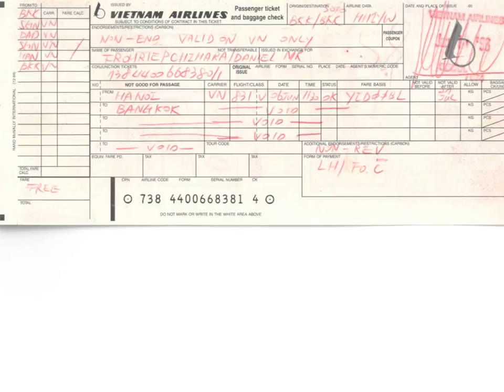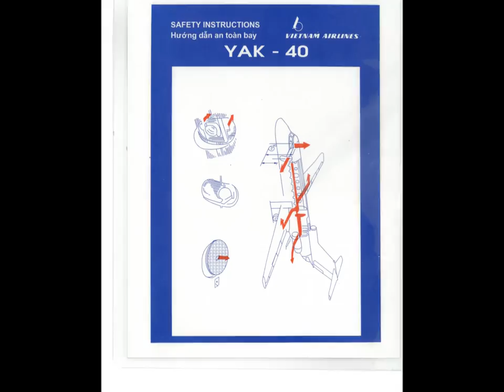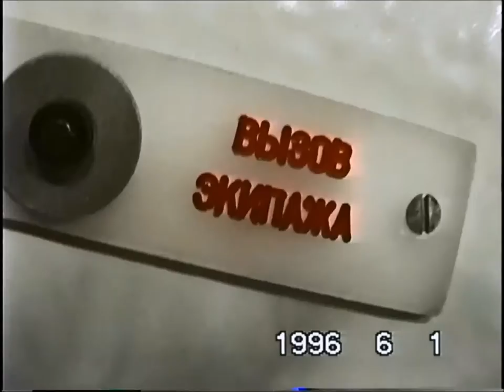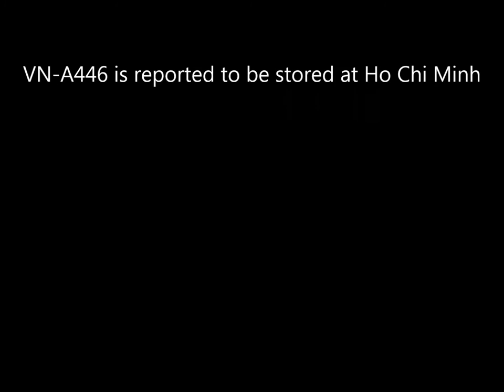THE SIGHT & THE SOUND 6/12 : Vietnam Airlines YAK-40 VN-A446 documentary from Da Nang to Qui Nhơn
FLIGHT VIETNAM AIRLINES YAK-40 VN-A446
DA NANG (DAD) - QUI NHON (UIH)

Summer time is flying time.
Winter time is editing time.
I am now starting to work on my oldest footages, starting in 1993, using Hi8 analogue tapes, partly heavily damaged. Quality is partially horrible and editing and scene cutting this material is a true nightmare. Nevertheless it is worth its while taking all the trouble to save these memories for the future.

I was living together with my family from 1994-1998 in Seoul, South Korea. Taking advantage of a duty trip to Thailand end of May 1996, we decided to explore some interesting places in Vietnam. This trip is nothing short from spectacular, taking you onboard twelve exciting flights ranging from the ultra-modern Tripple Seven to the tiny ancient yet noisy YAK-40 and TU-134 and a brief stopover at Honkong's Kai-Tak airport, one year before closure. I apologize for the occasional poor recording quality. I do not really care about the ratings of my videos. Publishing these historic footages is my mission in the first place.

This video features the sixth flight on this trip, onboard the cute yet noisy Yakovlev YAK-40 VN-A446 from Da Nang to Qui Nhon.

History of Vietnam Airlines Yakovlev YAK-40 VN-A446

Airframe 9631748 was manufactured 1976. Delivered to Vietnam Airlines and registered VN-A446, July, 1976. VN-A446 flew on internal and regional routes and was retired 1999. VN-A446 is reported stored at Ho Chi Minh.

Flight details

Flight : VN 347
Date : Saturday, June 1, 1996
Aircraft : YAK-40
Registration : VN-A446
Built : 1976
From : Da Nang (DAD)
To : Qui Nhon (UIH)
Take off : 14.32 h (0602 Z)
Touch down : 15.10 h (0710 Z)
Flying time : 38 minutes
Flying distance : 276 km
Altitude : 5.000 m
Speed : 550 km/h